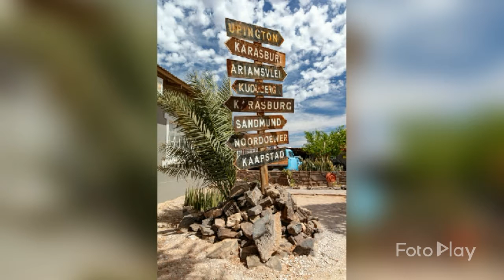AFUTUSEM ( WHERE ARE YOU GOING)ghana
Is very important to know where you are going in this life, that will determine your strength for the journey.  Nothing comes easy so look at where you have gotten to and  focus on where you are going.